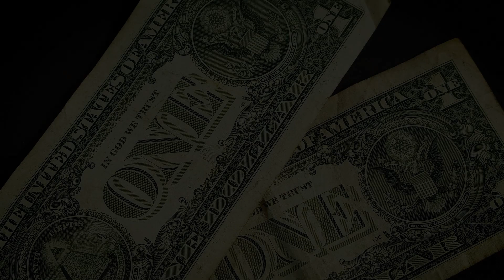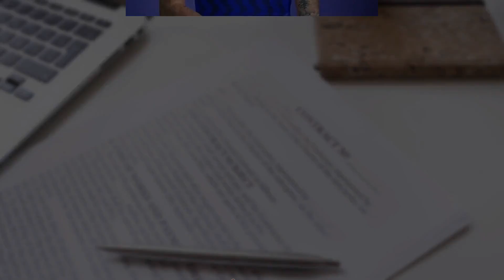Why the Saudi Pro League Will Conquer World Football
Imagine watching Karim Benzema, Cristiano Ronaldo, and N’Golo Kanté live every week. Welcome to Pitch Report, where we uncover the future of football. Today, we're revealing why the Saudi Pro League is set to dominate world soccer. This league isn't just making headlines; it's making history. Attracting big names and massive investments, it's poised for major transformations to become the greatest football league on earth.

In this video, we'll explore the star power, Vision 2030, financial muscle, and more. Stick around to see how Saudi football plans to surpass the world's best.